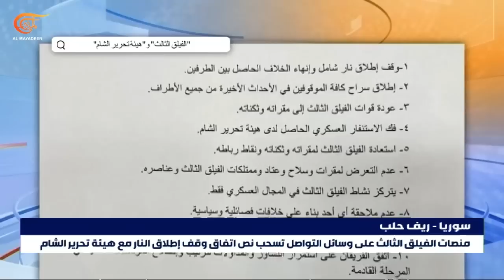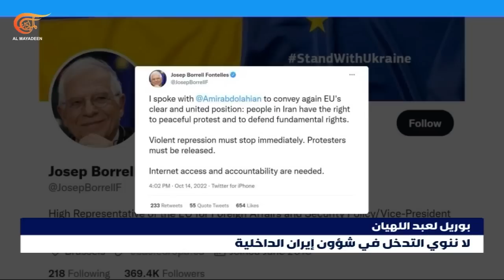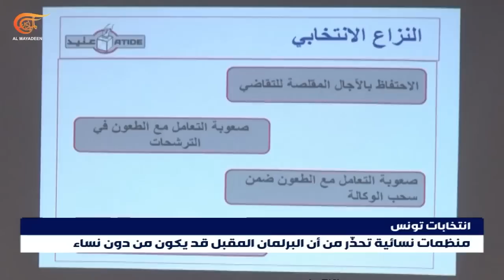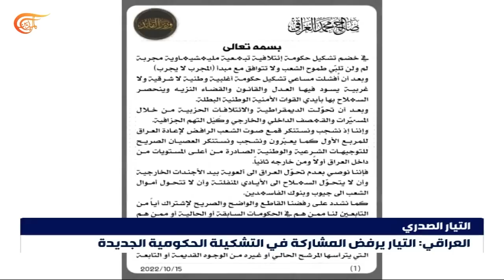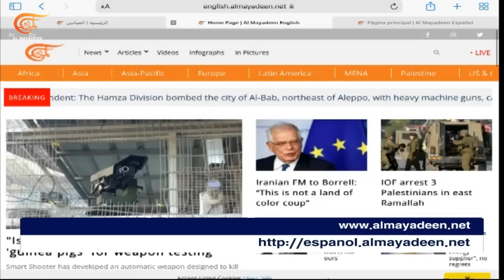نشرة الخامسة | 2022-10-15